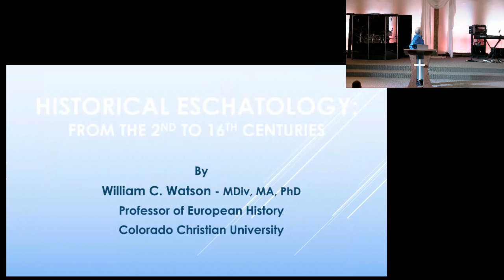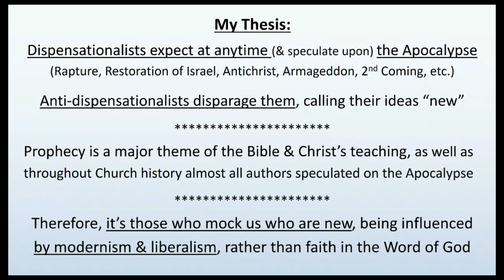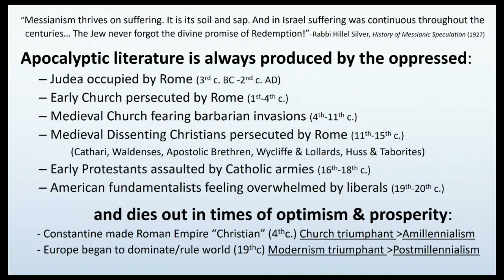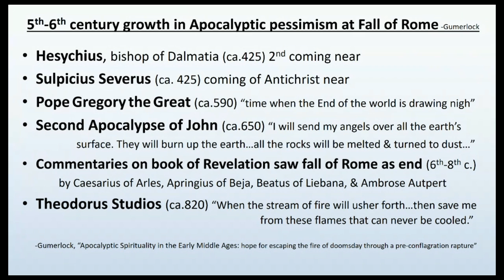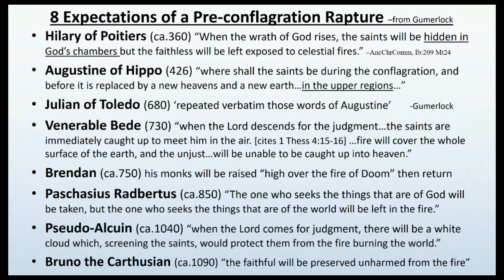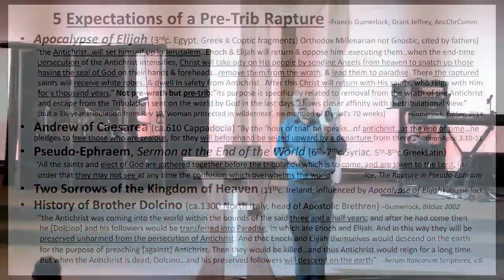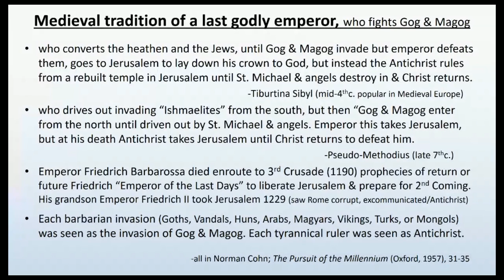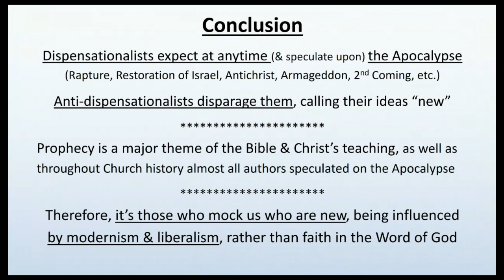Dr. William Watson: History of Eschatology Denver Prophecy Summit